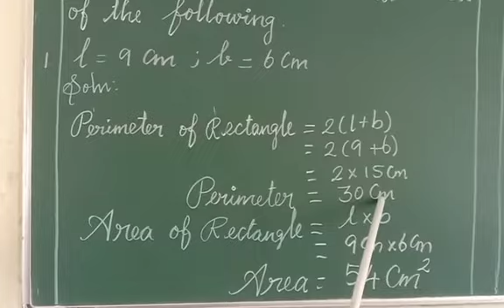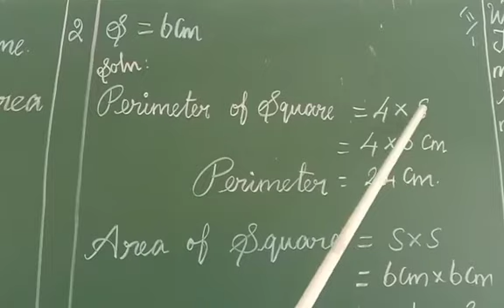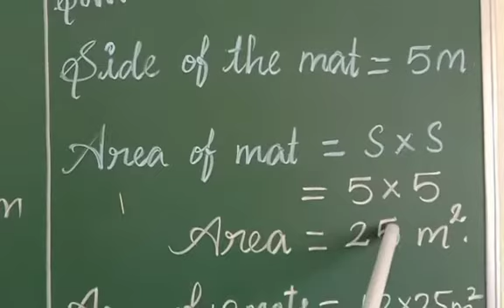Perimeter Area and Volume (Part-2)